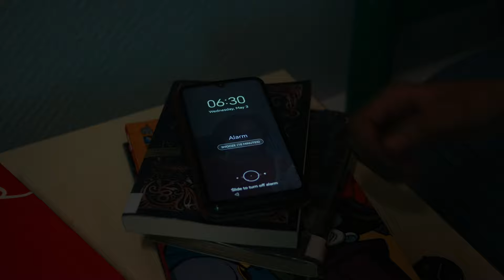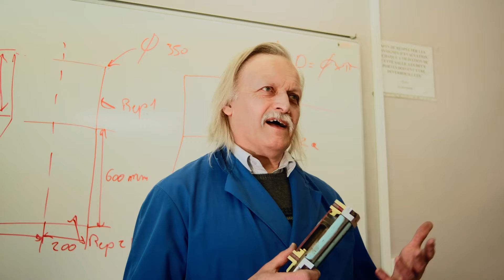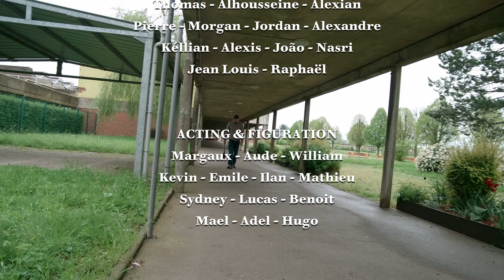LA VOIE - ATELIER FILM FERNAND LEGER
Et si on faisait un atelier❓

Nouvelle atelier film avec le Lycée Fernand Léger !

✅ Les ateliers sont d'excellents moyens de développer l'imagination des jeunes ou de favoriser l'émergence de nouvelles passions.